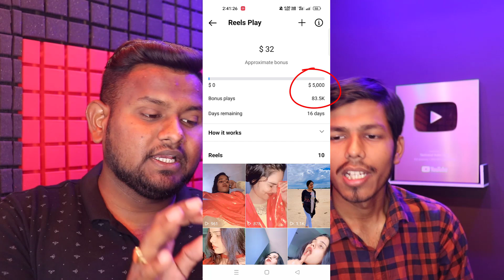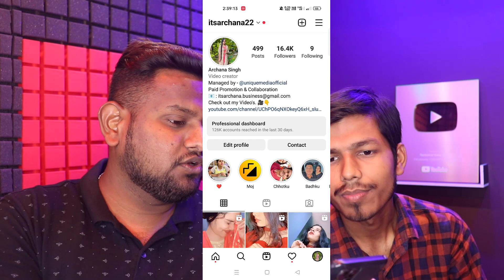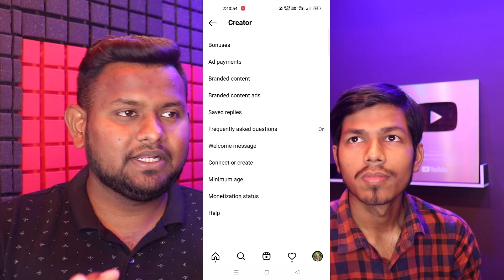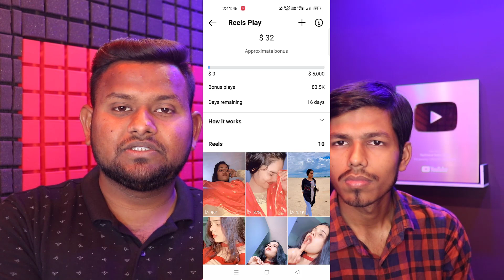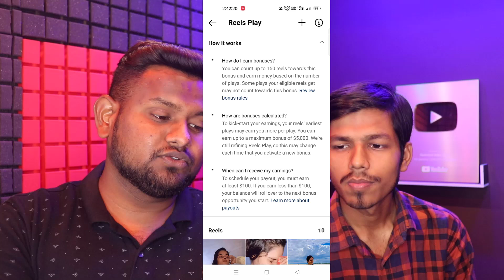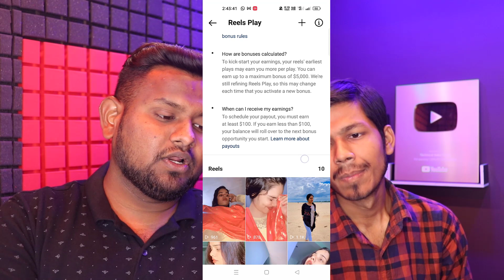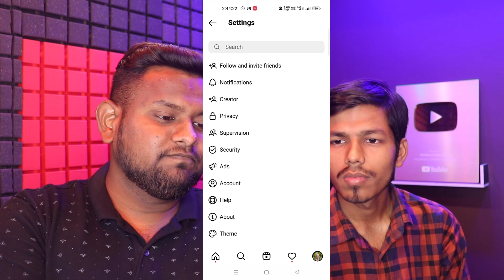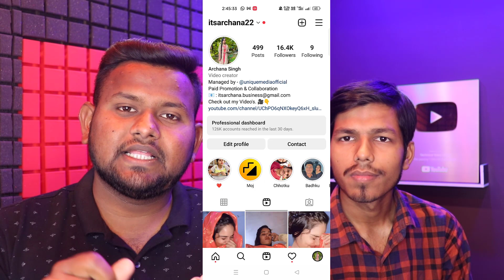छोटे से गांव का लड़का Short वीडियो से कमाता है 4 लाख रुपया📢 Instagram se paise kaise kamaye ? 2022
instagram se paise kaise kamaye 8 आसान तरीके advance tips
instagram se paise kaise kamaye video banakar
how to earn money from instagram fan page